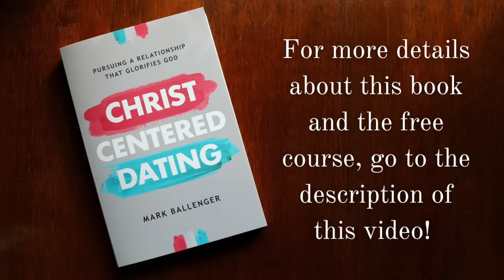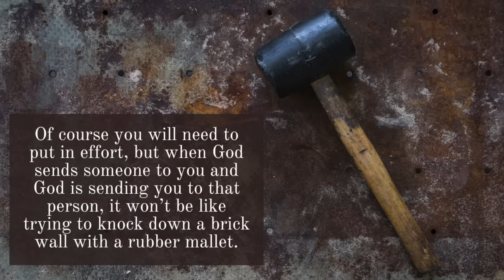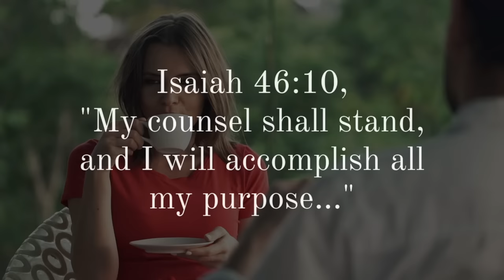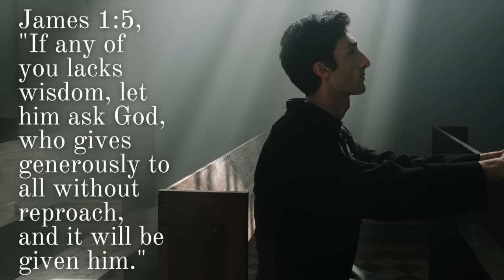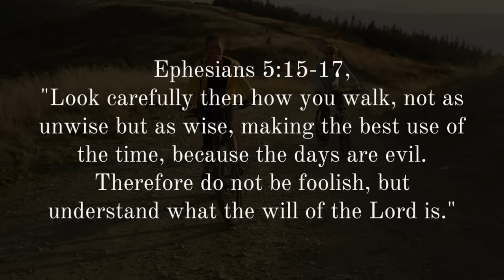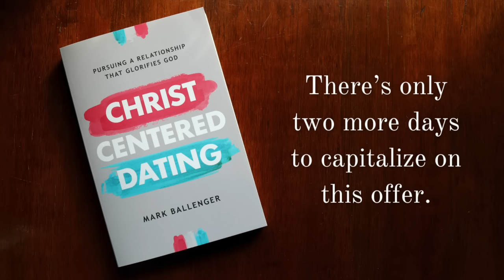5 Things You Will See When Someone Is Sent By God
Here are the steps if want the book and the free bonus course:

Step 1: Before 2/17/2023 (11:59pm), purchase Christ-Centered Dating on Amazon in any format (paperback, eBook, audiobook) by clicking

(You can simply forward your Amazon receipt/confirmation email to the above email. Or you can also take a screenshot of the receipt/confirmation and send it to the above email.)

Step 3: Within 24 hours, once your proof of purchase has been verified, you will receive an email with the 100% off scholarship code for the free bonus course (along with the link to enroll in the course).

Step 4: Enroll in the course, 10 Steps to Meet The One. At check out, use your scholarship code.

Step 5: Enjoy the book and free bonus course! This helps other people feel more comfortable purchasing the book and learning the important truths inside of it.

God bless!
Mark